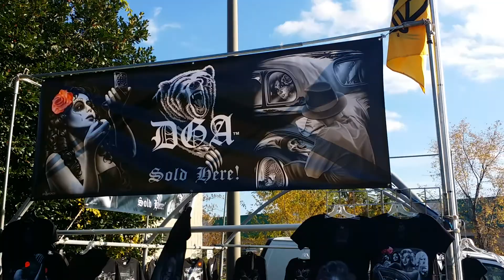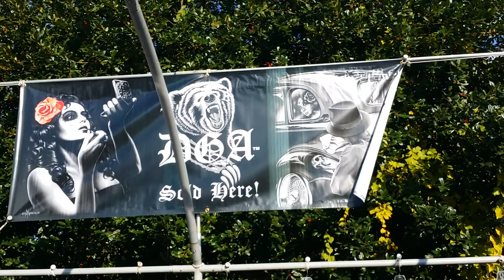LAUREL MARYLAND LOW RIDER CAR SHOW @ HOOTERS